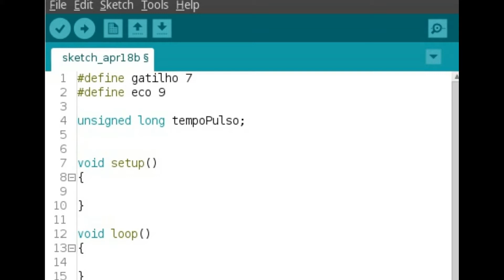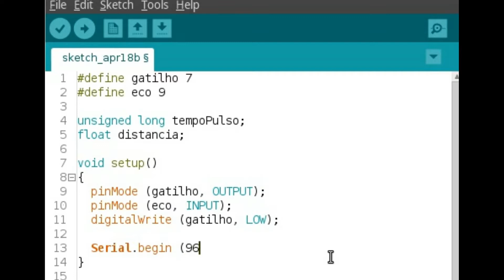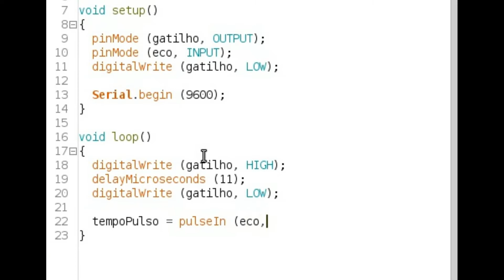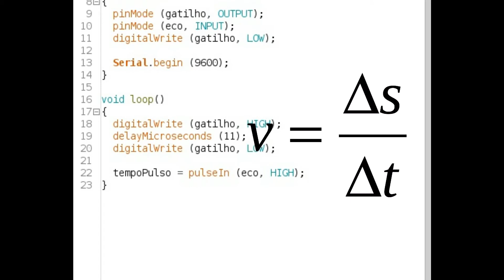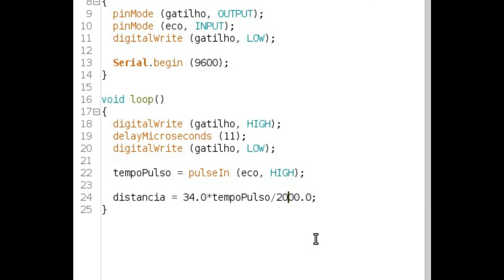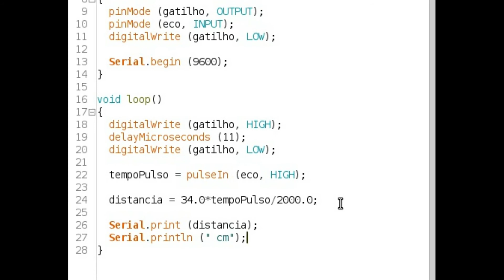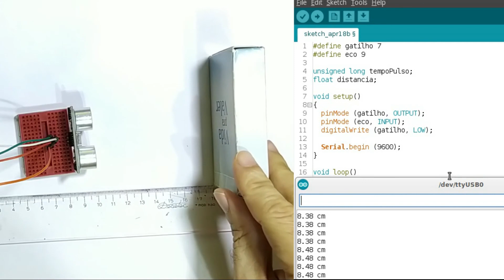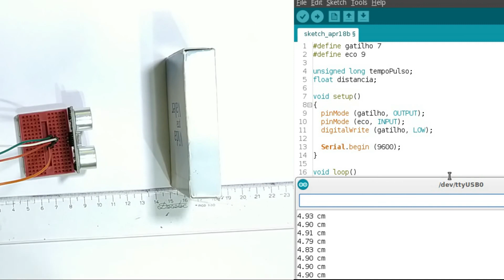Sensor ultrassônico HC-SR04: medindo distâncias no Arduino!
Vamos usar o módulo sensor ultrassônico para medir distâncias. O que você vai aprender neste vídeo:
- Como usar a função "pulseIn" do Arduino;
- Como funcionam os pinos do sensor ultrassônico HC-SR04: VCC, GND, TRIGGER e ECHO;
- Qual a diferença entre a função "delay()" e a função "delayMicrosseconds()" no Arduino;
- Qual a velocidade do som no ar;
- Como calcular a distância até um obstáculo sabendo quando tempo e eco leva para retornar;
- Como converter segundos para microssegundos;
- Como converter de metros para centímetros;